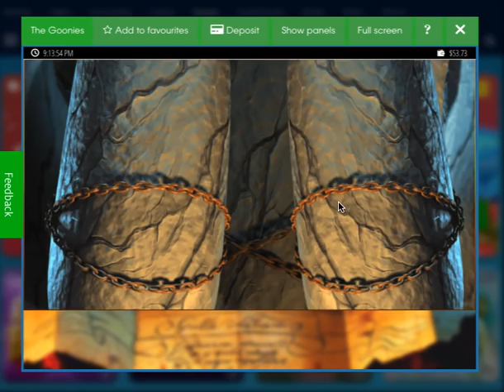The Goonies Bonus Big wins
New Goonies - Online Slot Bonus Wins